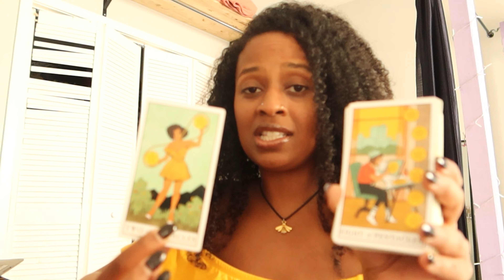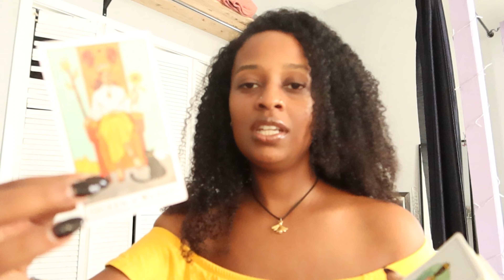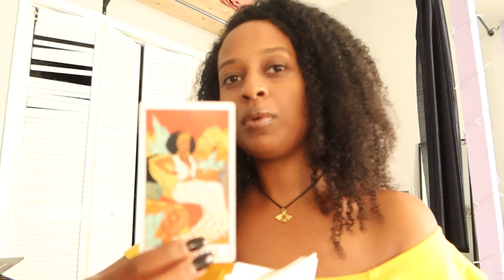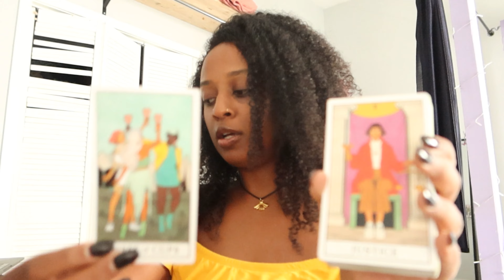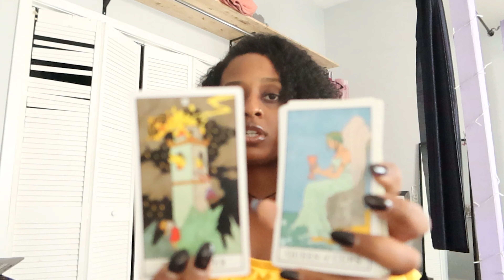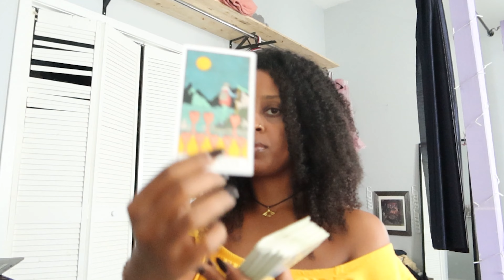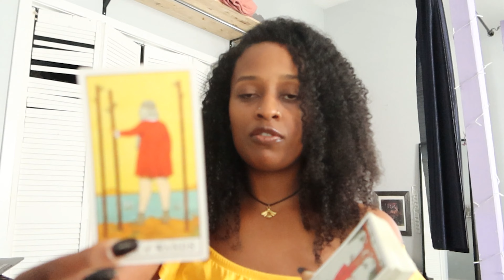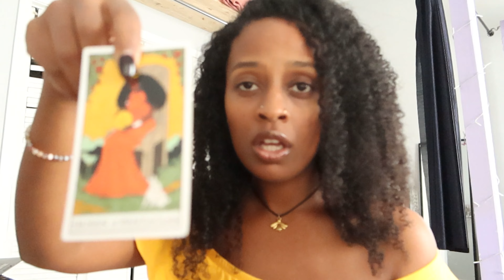What you need to know about ur partner: using spell work to take ur $$ & trap you :/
Follow @Wombalkemist on IG for live readings. Readings are first come first serve basis and are free of charge. I have the right to refuse a reading or post pone it for a later date depending what the divine recommends.

With love,
Wombalkemist